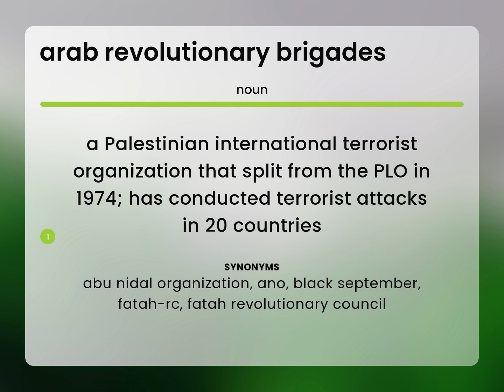Arab revolutionary brigades • meaning of ARAB REVOLUTIONARY BRIGADES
What is ARAB REVOLUTIONARY BRIGADES definition?

Susan Miller (2023, June 3.) What does Arab revolutionary brigades mean?